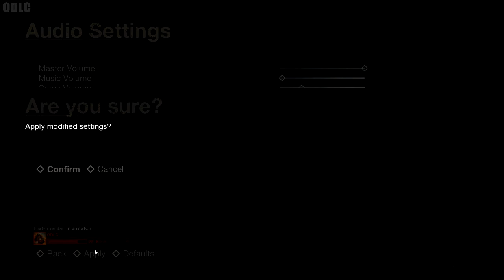That Was Gruesome! (Friday The 13th!)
intro/outro songs:
► Celldweller - I can't wait
► K-Drew - Firestarter